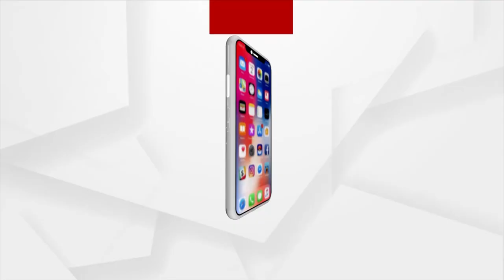U.S. NSA Jake Sullivan To Visit New Delhi Next Week Ahead Of PM Modi’s Washington Visit